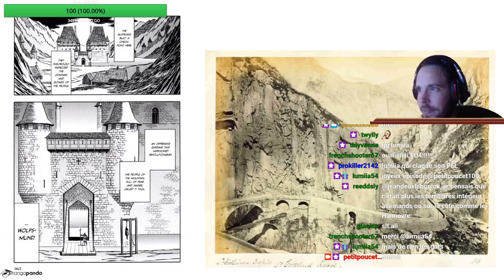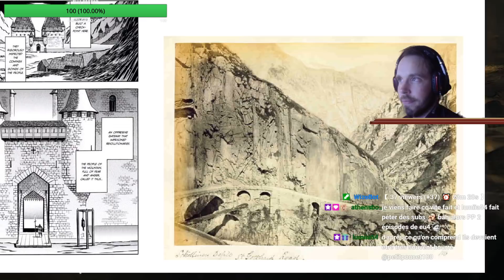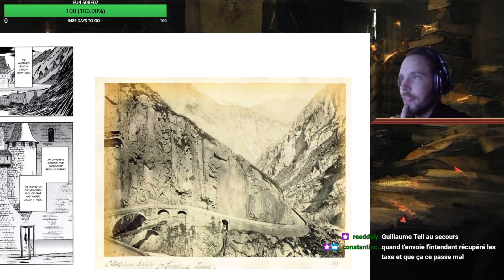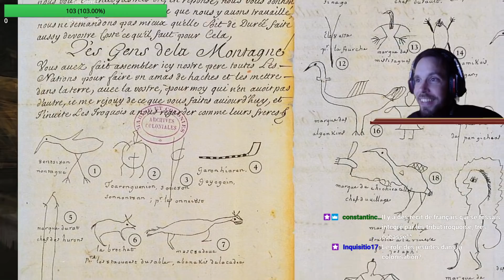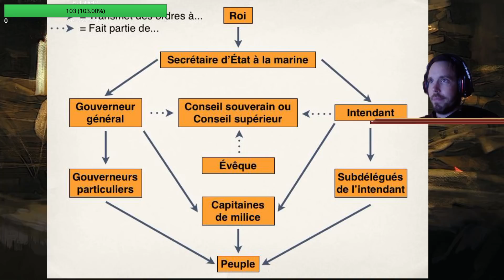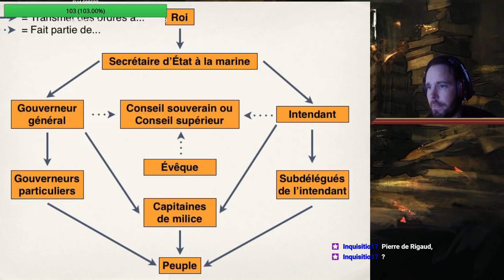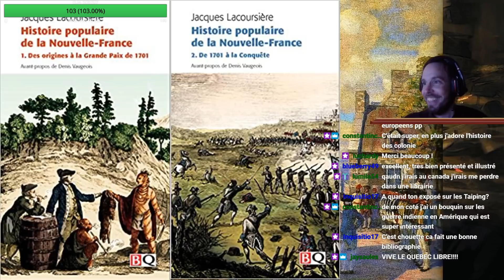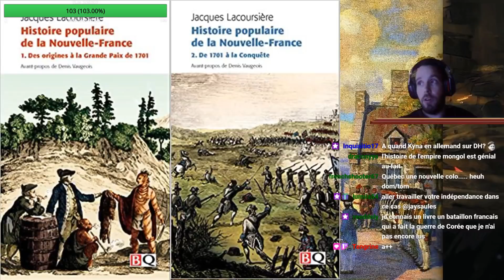La Foire aux Livres # Serekai (Morgarten et la Suisse), Kynareth (La nouvelle France)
Nouvelle foire aux livres!

Je fais la foire aux livres tous les vendredis soirs à 20h.

N'hésitez pas à me contacter si vous souhaitez venir présenter un livre.